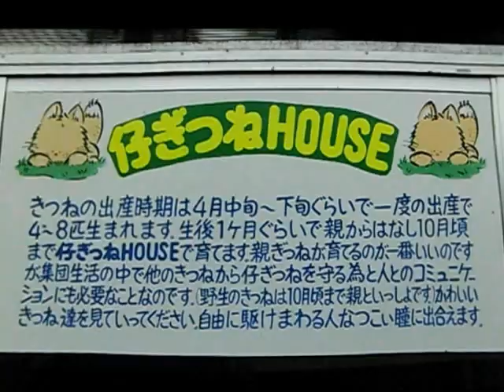キツネ牧場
２０１２年７月１４日　撮影

北海道北見市留辺蘂の「北きつね牧場」です。
きつねがたくさん飼育されています。